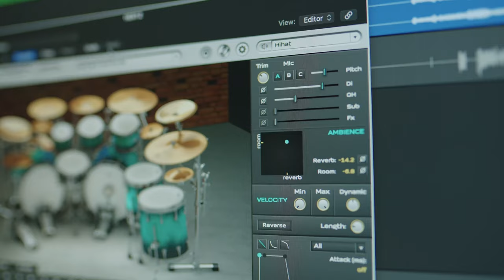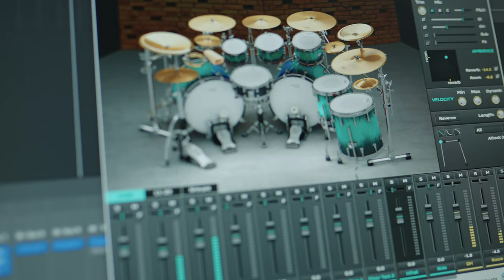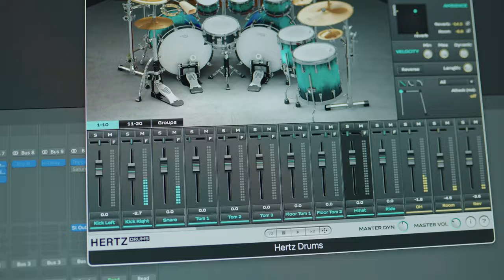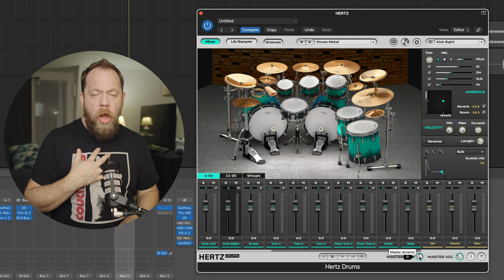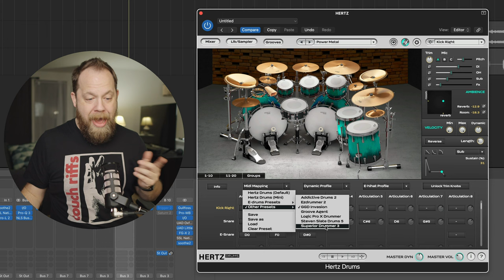Big Boom! Hertz Drums MIDI Library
Let's check out the new MIDI drum library from Hertz Drums!

Time Stamps:
0:00 - Start
0:15 - Intro
0:40 - Disclosure
0:50 - Overview
1:33 - Features
2:26 - Full Mix Example
3:18 - Mix Note
4:12 - Walkthrough
14:38 - Wrap Up

The Camera Body
The Lens